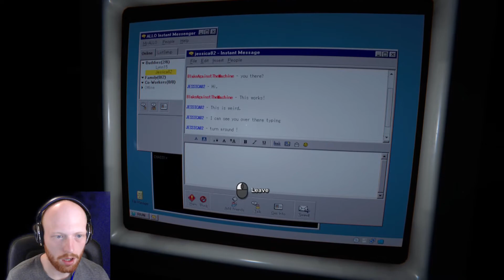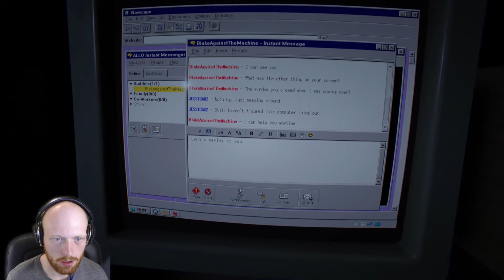Let's complete outlast 2 ep8 | outlast 2 walkthrough ep8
welcome to episode 8 of my outlast 2 playthrough. Once again i find myself playing one of the most scariest games I've ever played late at night. Somthings telling me there will be a few jump scares :D

-Nibz